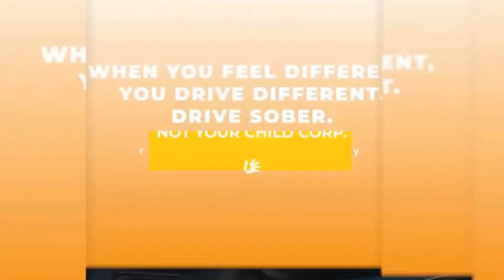Dark drinks Congeners & Hangovers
Welcome to another episode of Friday Fun Facts (GAME SHOW EDITION) where we arm you with fun facts about alcoholconsumption before you head into your weekend!